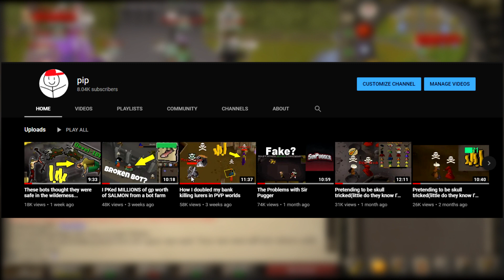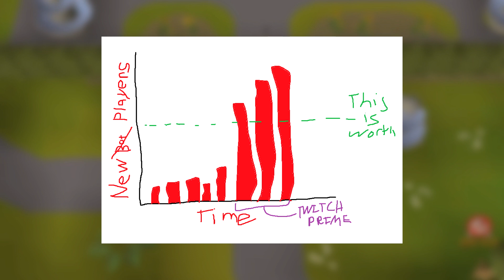Are the Twitch Prime promotions worth it?